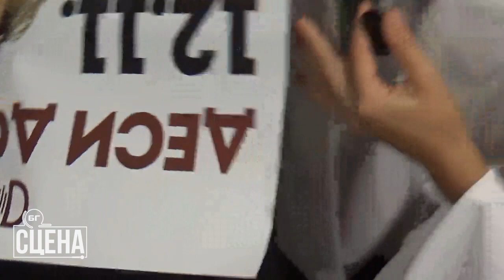Концерт на Деси Добрева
БГ СЦЕНА ви среща с Деси Добрева минути преди началото на концерта й в зала 1 на НДК. Ще ви покажем и разширен репортаж от спектакъла й с много гости и нова програма!

Автор: Надя Атанасова